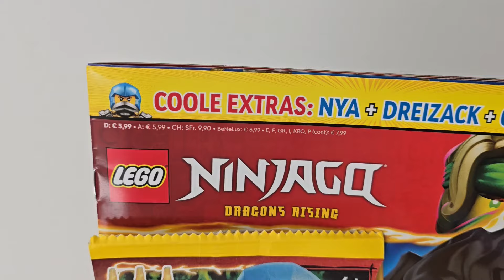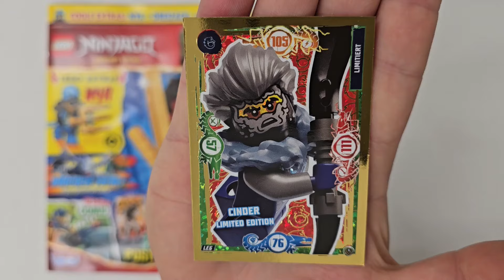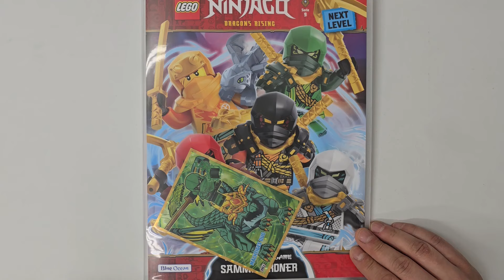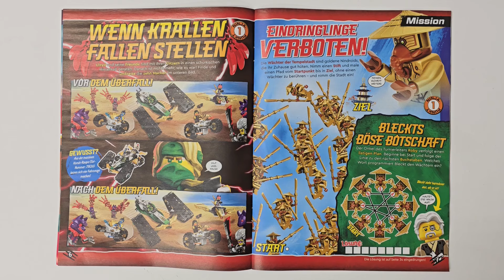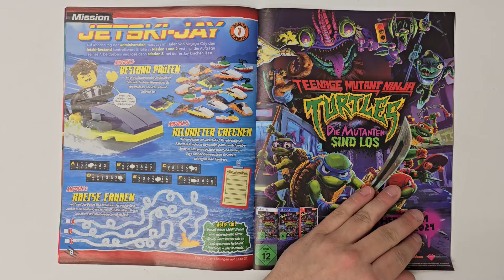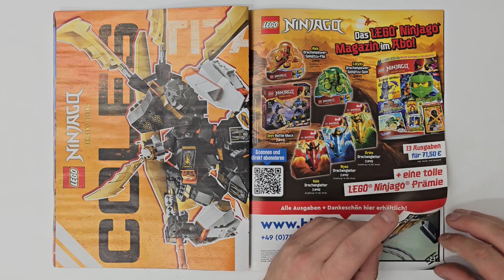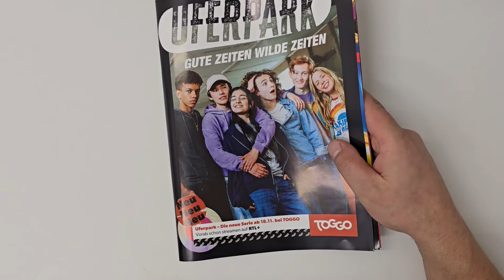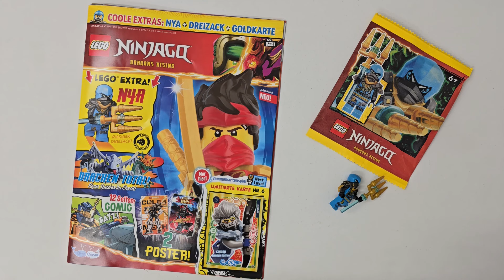Nya mit Dreizack 😁😁 !!! Im Neue LEGO Ninjago Magazin Nr.121 *Review*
Heute schauen wir uns mal das *LEGO Ninjago Magazin  Nr.121* etwas genauer an .